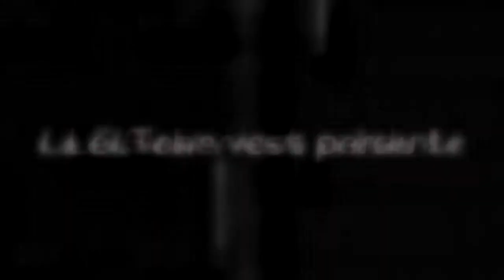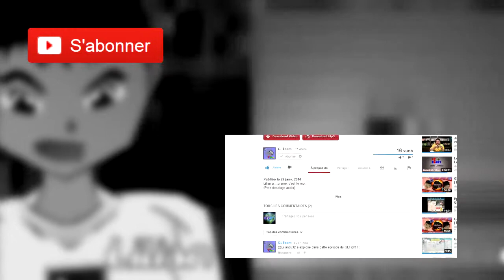GLFight N°2 | Episode 5 / VVVVVV ( ... )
...lol